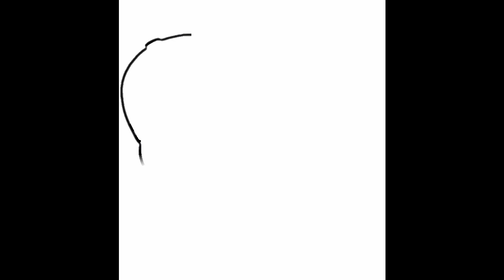Dibujo y colorear pocoyo y nina - dibujo para niños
Dibujo y colorear pocoyo y nina - dibujo para niños You can watch entertaining drawing and coloring videos for children on this channel.